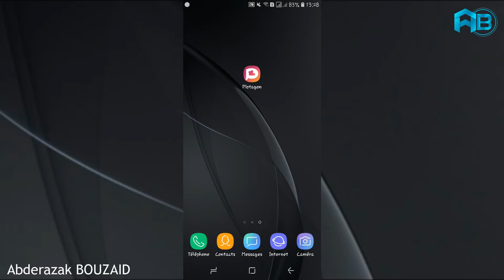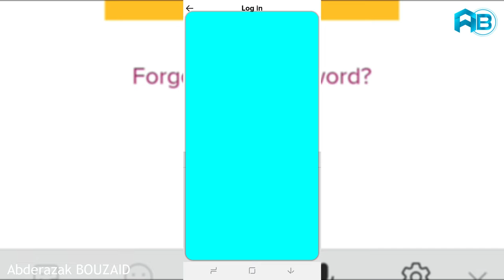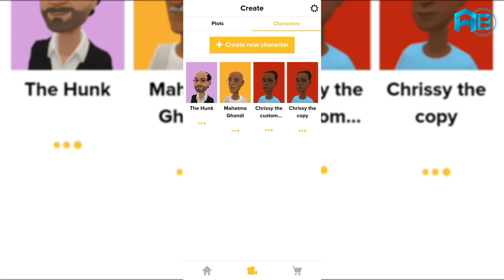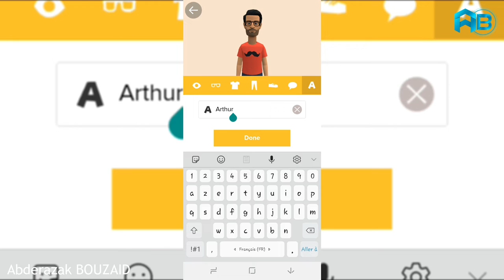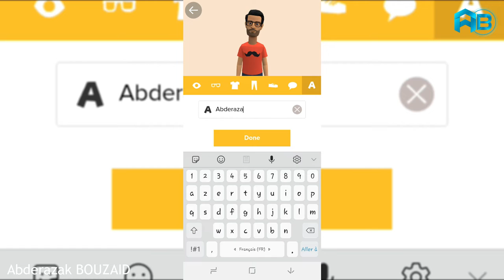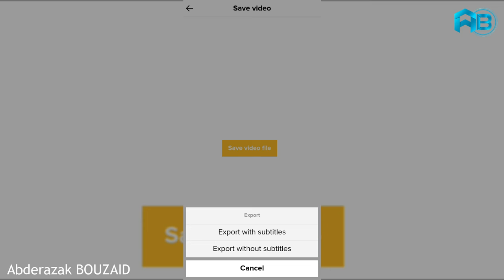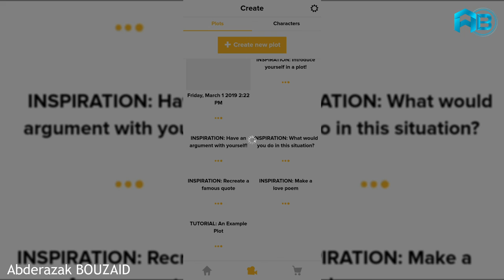ربح المال من اليوتيوب عن طريق صناعة أفلام كرتونية بالهاتف فقط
تحميل التطبيق يكفي فقط كتابة اسم Plotagon  في Play sotre
لا تنسى دعمي بالإشتراك في القناة و تفعيل الجرس لنصل إلى 100 ألف مشترك قبل حلول 2020 إن شاء الله و شكرا لكم .